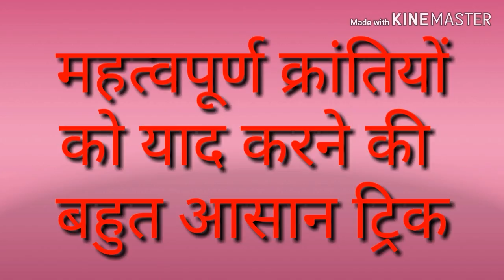अतिमहत्वपूर्ण क्रांतियां || हरित क्रांति || श्वेत क्रांति || यूपीटेट पर्यावरण अध्ययन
आज की इस वीडियो में भारत में हुई समस्त अति महत्वपूर्ण क्रांतियां जैसे कि हरित क्रांति स्वेत क्रांति इत्यादि को हमने ट्रिक के माध्यम से बहुत ही आसान तरीके से याद कर लिया है दोस्तों यूपीटेट का मैथ का फुल कोर्स पढ़ने के लिए नीचे दिए गए लिंक पर क्लिक करें